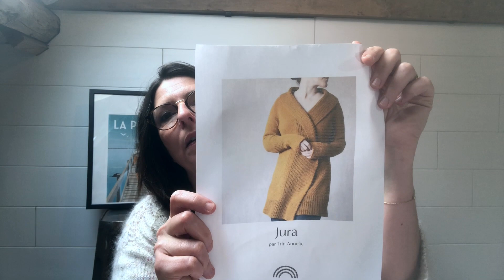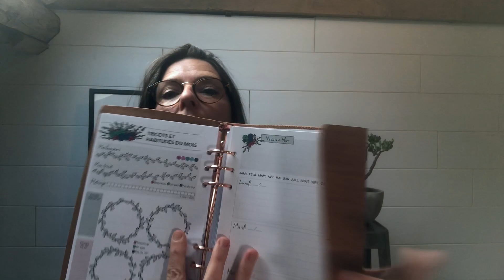Podcast #10 Tricot: plein de projets, calendrier de l'avent, festival de laine, futur concours!!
Merci à toutes d'avoir regardé cet épisode.
Veuillez m'excuser pour la lumière changeante qui n'était pas au top ! Je ferai mieux la prochaine fois, la vie est un terrain d'explorations et d'améliorations !

A bientôt!
Lila

Projets terminés
-Whitmoor sweater

En cours:
Châle Linya